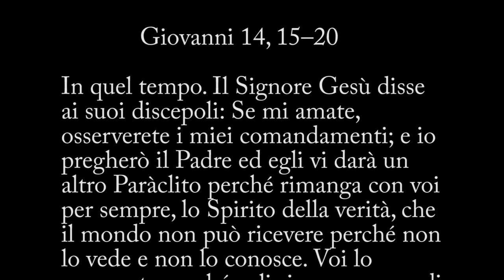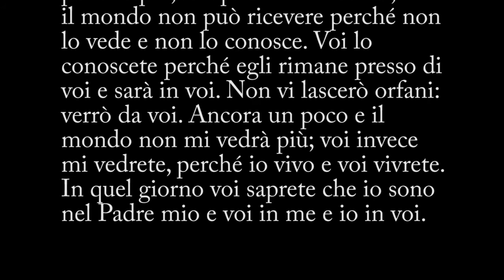Liturgia Fest Ambr. –Domenica di Pentecoste - C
Commento al Vangelo della Domenica di Pentecoste (anno C) -- Giovanni 14, 15-20